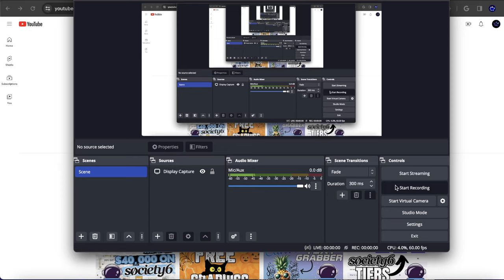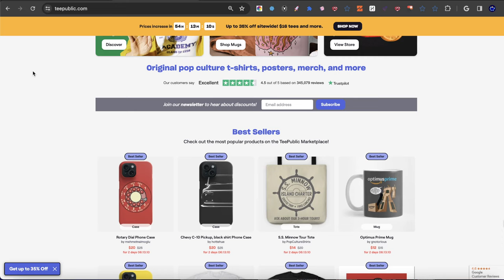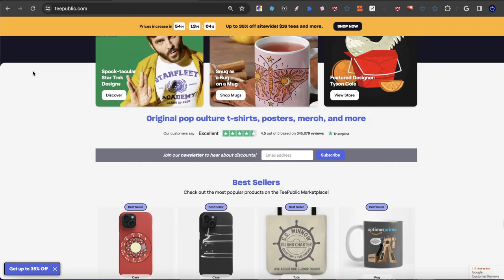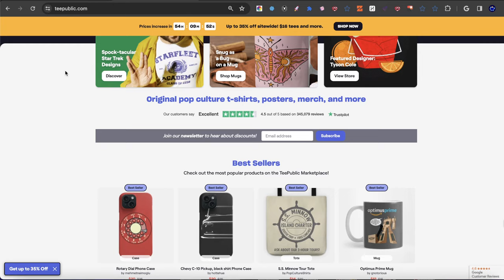2024 Will Be The Biggest Print On Demand Year In History!